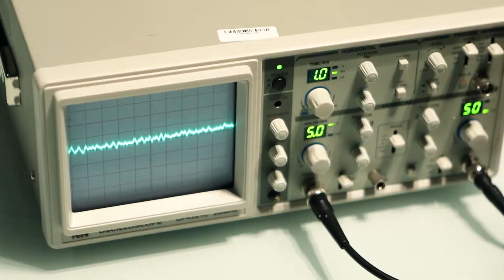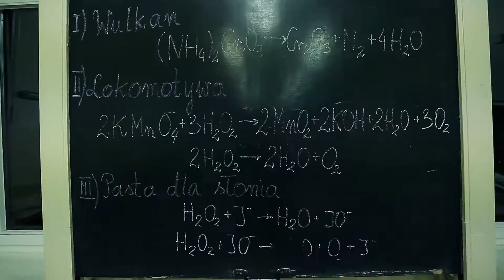Małopolska Noc Naukowców 2016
Podsumowując krótko: było super – poważnie, ale i zabawnie, naukowo, ale i z przymrużeniem oka. Dzięki ogromnemu zainteresowaniu po raz kolejny został pobity rekord liczby uczestników – aż 77 tysięcy osób wzięło udział w pokazach, eksperymentach, warsztatach, spotkaniach z naukowcami, grach i konkursach. Nie były nam straszne dinozaury, stylometria w literaturze, kuchnia molekularna, pisanie atomami czy kwadraty magiczne. Ach, jaki fascynujący jest świat naukowców!